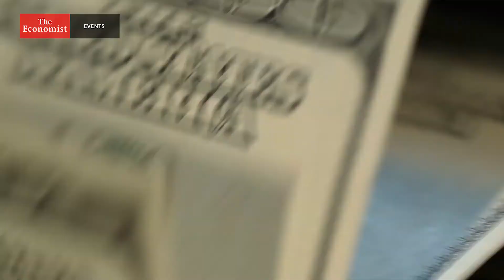Candriam Sustainability Week Highlights Reel